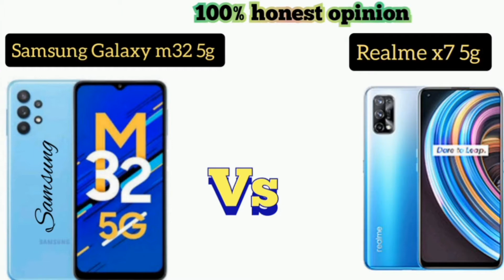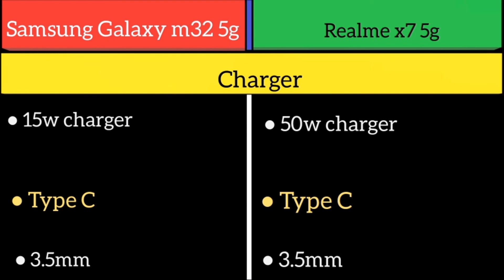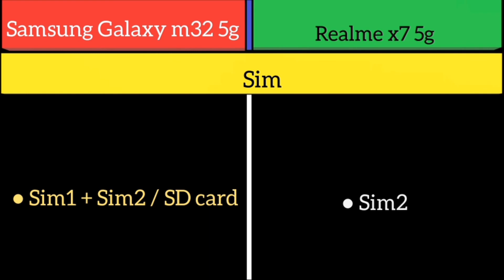Samsung Galaxy m32 5g Vs Realme x7 5g